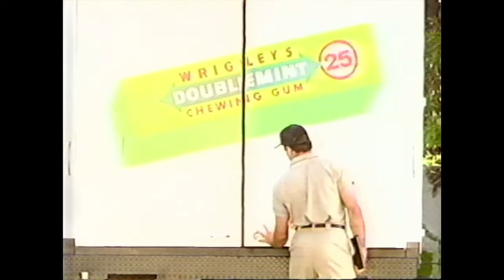"Double Mint Double Mint......Gum" Jingle Commercial from 1992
Double Mint chewing gum commercial with the classic 90s jingle.  Recorded on VHS during an NBC commercial break in 1992.